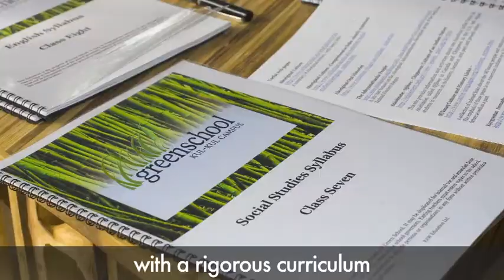Executive Summary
Executive Summary for Green School.